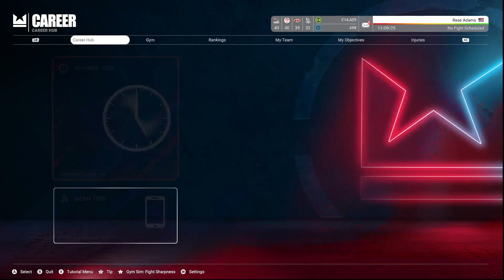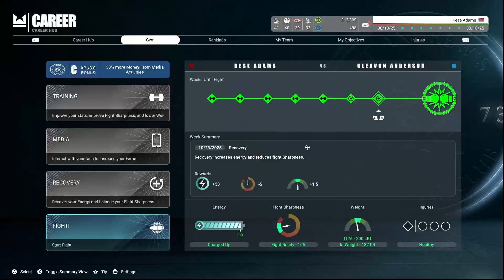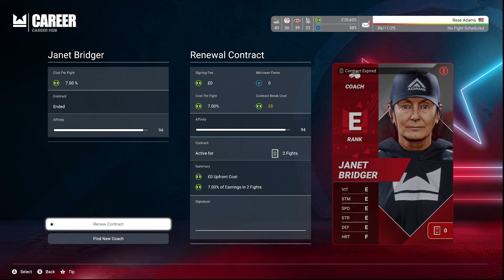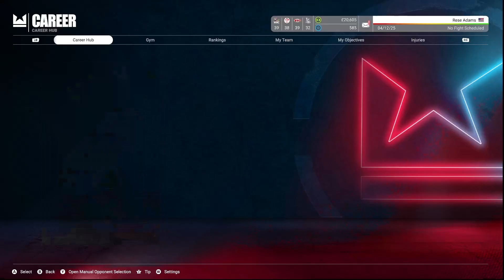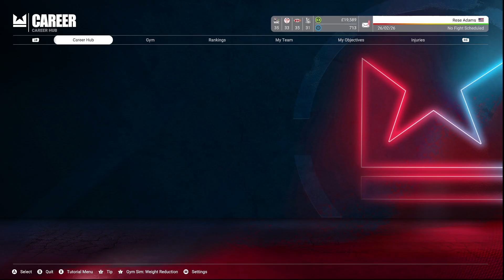REST YO HEAD | Undisputed Boxing Career Mode (Cruiserweight) | EP.3